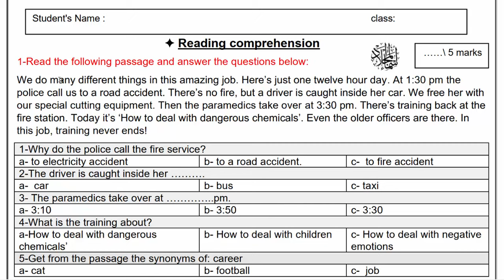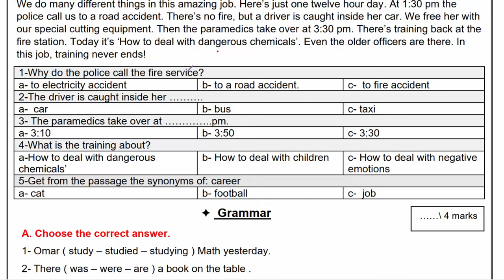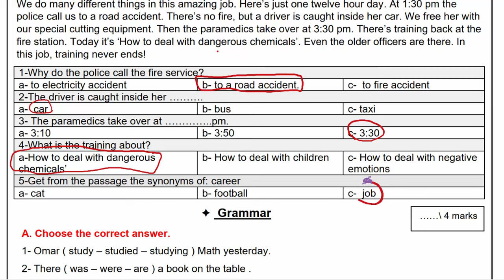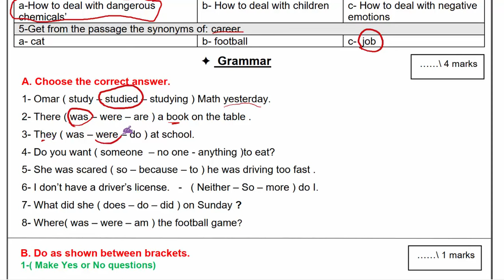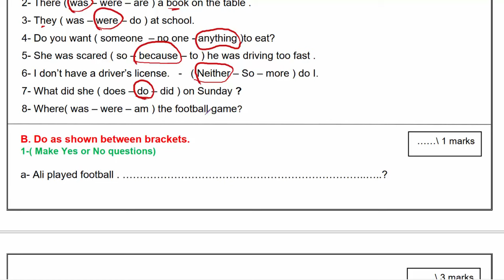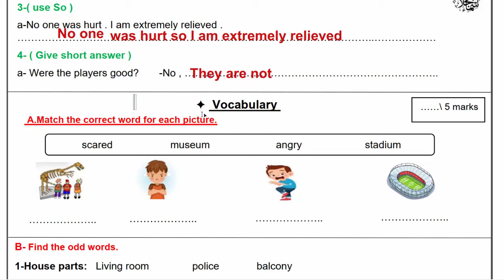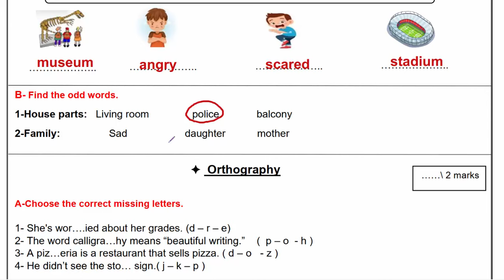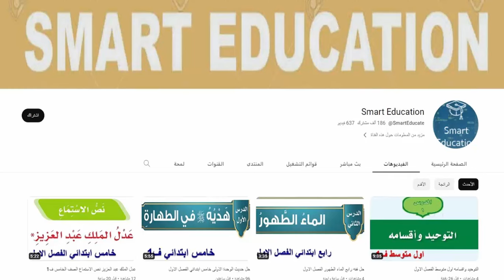اختبار نهائي انجليزي ثاني متوسط الفصل الثاني مع الحل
اسئلة اختبار نهائي مادة الانجليزي للصف الثاني المتوسط الفصل الثاني 1445 , نموذج اختبار منهج انجليزي super goal ثاني متوسط ف2 للعام الدراسي 1445 , اختبار نهائي انجليزي ثاني متوسط ف2 الفصل الثاني , اختبار انجليزي ثاني متوسط ف2 نهائي مع الحل 1445